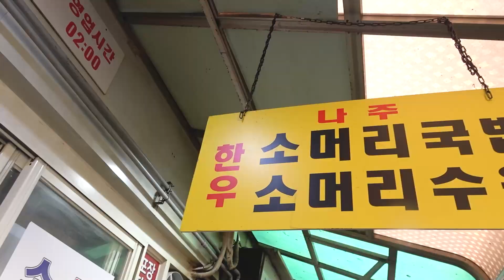매일 육수를 만들어 판매하는 토렴식 6,000원 돼지국밥 / pork and rice soup (gukbap) / korean street food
안녕하세요 야미보감 인사드립니다.

오늘은 종로에 위치한 낙원악기상가 바로 옆 국밥골목에서 돼지국밥

만들어지는 과정 영상 담아왔습니다.

매일 돼지를 삶아 만드신다고 하시네요.

국밥은 토렴식으로 밥을 따뜻하게 만들어서 나가는 방식이라고 생각하시면

되요 즐거운 시청되세요^^

🌐 위치 Location

💰 가격 price

돼지국밥 gukbap - 6,000원 ( USD 5.42$ )